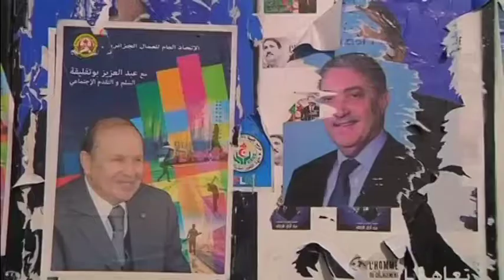انتخابات ریاست جمهوری الجزایر برگزار شد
عبدالعزیز بوتفلیقه رئیس جمهوری الجزایر  برای چهارمین بار نامزد احراز این سمت شده و تقریبا همه متفق القولند که پیروزی اش حتمی ست. با اینحال،  احزاب و گروه های مخالف، بویژه برخی از جوانان، اعتراض شان به شرکت آقای بوتفلیقه در این انتخابات را پنهان نکرده  اند.  گزارش از نورا شاهسون.